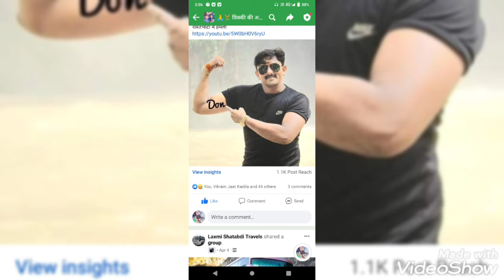रावतभाटा बीच बाजार देवा गुर्जर कोटा मर्डर